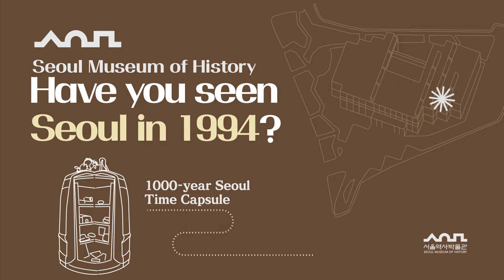[청소년 자원봉사 도슨트 5기] Have you seen Seoul in 1994? 🚩 Have you seen Seoul in Black and White?